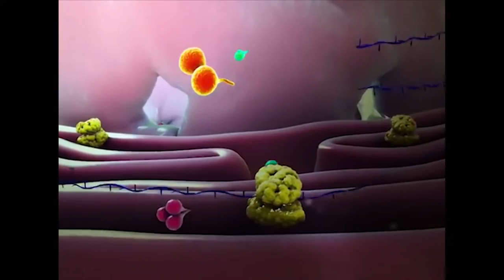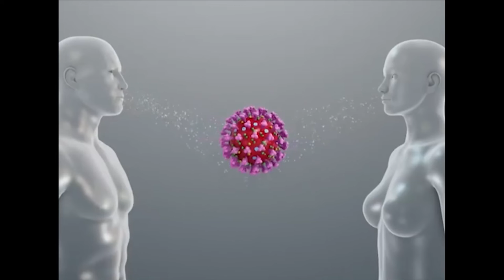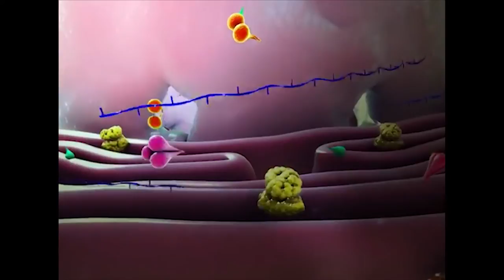Addis Ababa Police news 03 08 2012 ትራፊክ